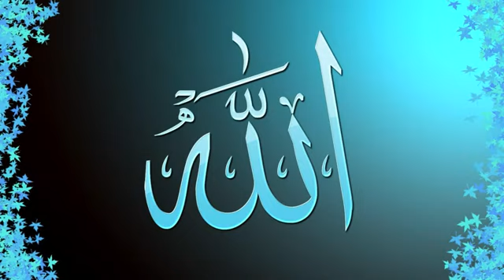QURAN RECITATION SURAH # 111 ABDUL RAHMAN SUDAIS _ SAOOD SHURAIMI